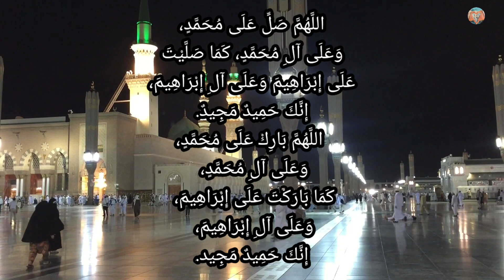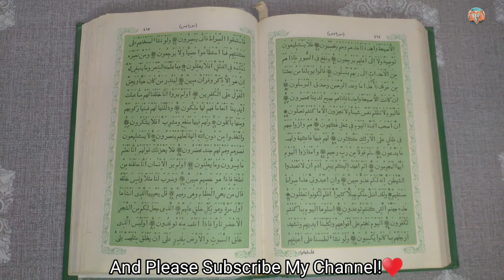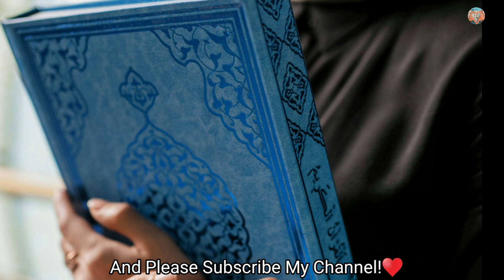Surah Al Baqarah Last 2 Ayat | Last 2 Verses Of Surah Al Baqarah | Surah Baqarah Ki Fazilat | Ramzan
Surah Al Baqarah Last 2 Ayat | Last 2 Verses Of Surah Al Baqarah | Surah Baqarah Ki Fazilat | Ramzan | Beautiful voice | Dilkhushwaqia |